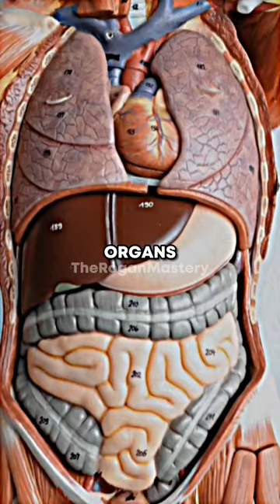Joe Rogan: How To Survive A Grizzly Attack